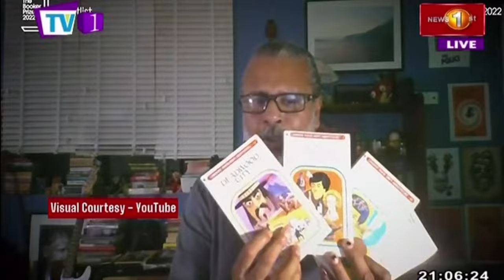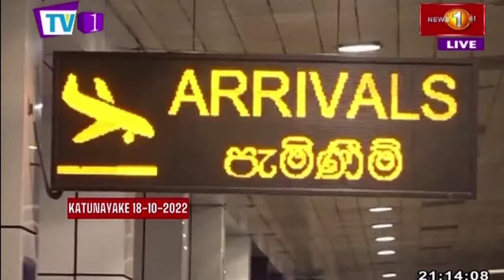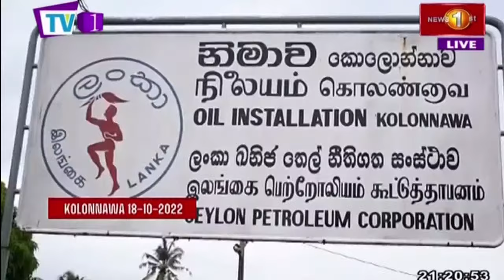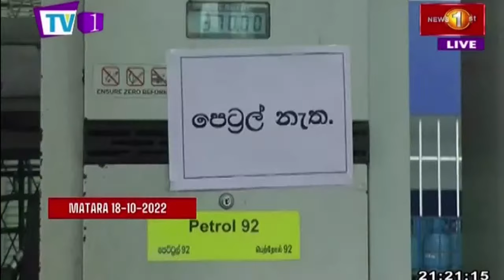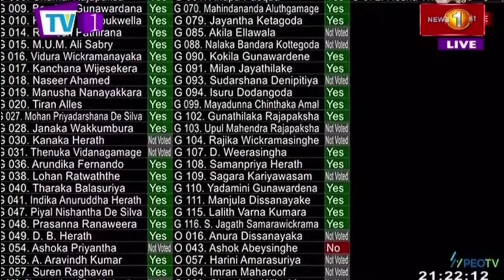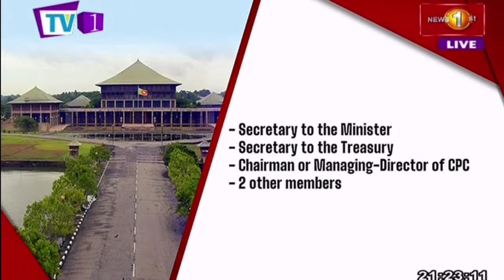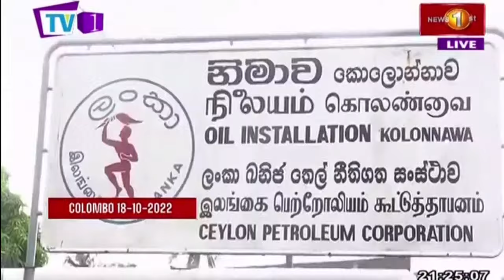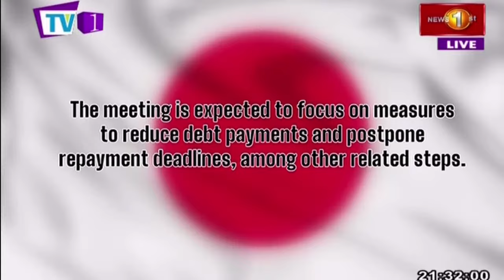News 1st: Prime Time English News - 9 PM | 18/10/2022